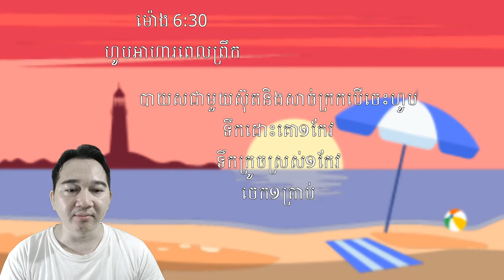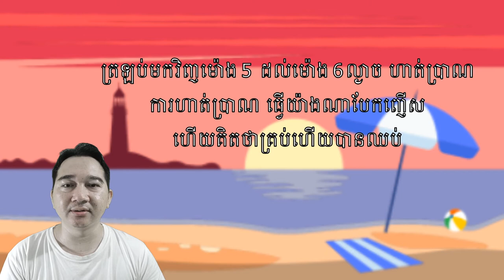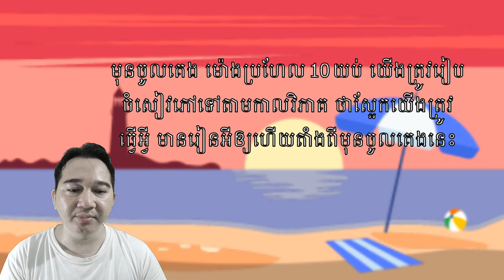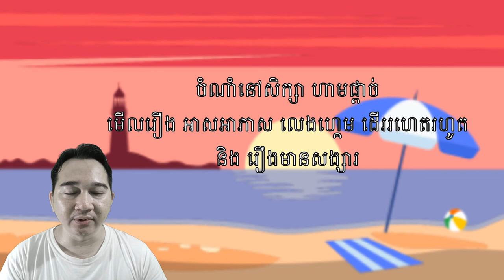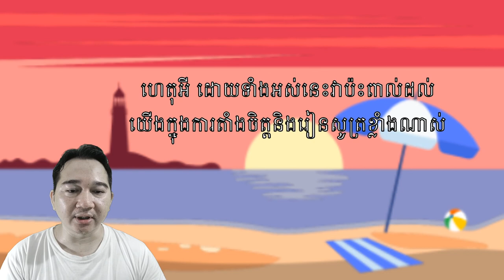គន្លឹះរៀនជាប់លេខ ១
សួស្តីបងប្អូនទាំងអស់ ព្រមទាំងសិស្សនិងសិស្សានុសិស្ស និស្សិត ដែលនៅរៀននិងកំពង់សិក្សា ហើយតែមិនយល់មិនចេះសោះ ហេតុអីខ្ញុំខំដែរតែមិនអាចជាប់បានលេខ១ និងអ្នកខ្លះទៀតសឹងតែឈប់រៀនដោយការរៀនមិនចេះនិងមិនយល់នេះឯង ខ្ញុំលើកទឹកចិត្តបងប្អូនដែលបានស្តាប់ការពន្យល់របស់ខ្ញុំនិងធ្វើតាមការណែនាំរបស់ខ្ញុំបងប្អូនទាំងអស់និងភ្លាក់ខ្លួនព្រឺតហើយយល់ថាតាមពិតធ្វើបែបនេះសោះ ។
អរគុណបងប្អូនម្តងទៀតសុំឲ្យការរៀនរបស់បងប្អូនបានសំរេចគ្រប់ៗគ្នា